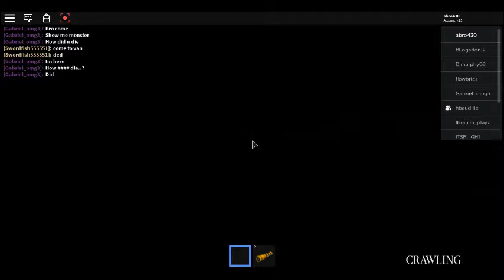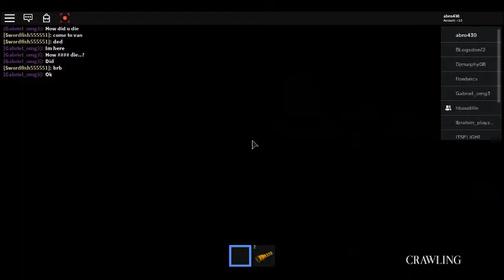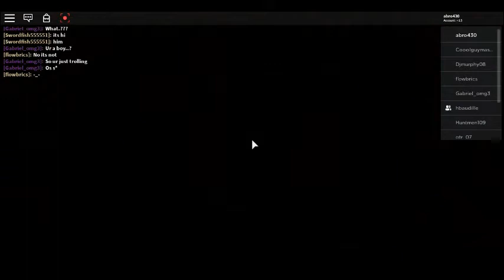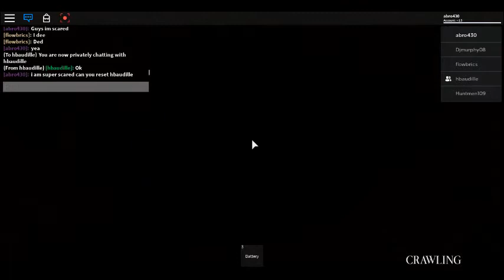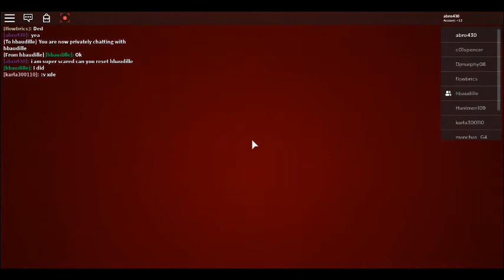The Maze Movie 5 (part 2)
*WARNNING* this video is 100+ more scarier than The Maze Movie this little monster (from the first movie) has wings so be sure to bring a blanket.